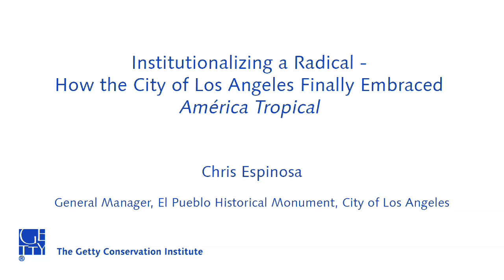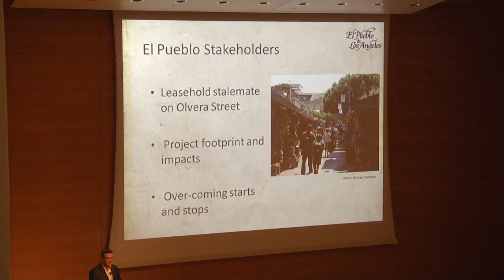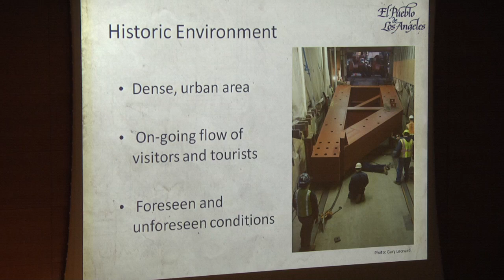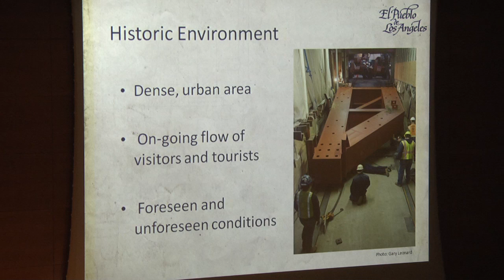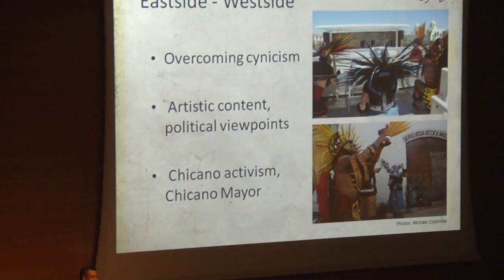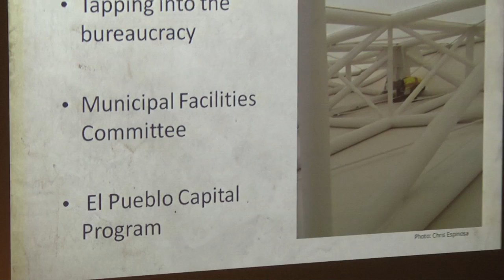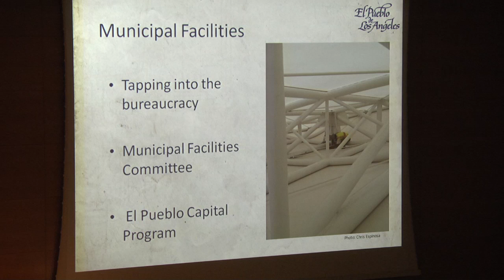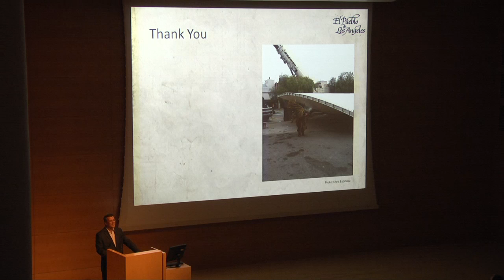Institutionalizing a Radical: How the City of Los Angeles Finally Embraced "América Tropical"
Presenter: Chris Espinosa, General Manager, El Pueblo Historical Monument, City of Los Angeles

Moderator: Susan Macdonald, Head of Field Projects, Getty Conservation Institute

The Siqueiros Legacy: Challenges of Conserving the Artist's Monumental Murals

Day One: Tuesday, October 16, 2012
Conservation of "América Tropical"

Organized by the Getty Conservation Institute

A group of international speakers presented the many different aspects of conservation, transportation, installation, and presentation associated with some of Siqueiros' most important murals in Mexico, Argentina, Chile, and Southern California.

Presented in conjunction with the Getty Conservation Institute project, Conservation of "América Tropical," which undertook conservation of this David Alfaro Siqueiros mural and construction of a shelter, viewing platform, and an interpretive center to place the mural in its historical and artistic context.